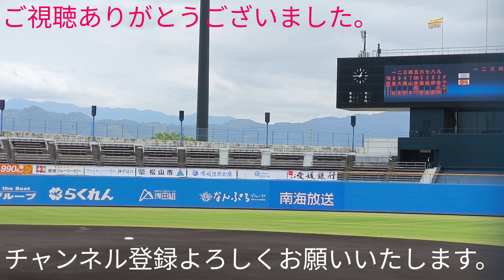【チアリーディング】CANDAYS(マンダリンチア)の皆さんによるスタメン発表！2024 5/26坊っちゃんスタジアム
この試合は、2024年(令和6年)5月26日に愛媛県松山市にある松山中央公園の坊っちゃんスタジアムで行われた定期交流戦 愛媛マンダリンパイレーツ vs 福岡ソフトバンクホークス(3軍)です。CANDAYS(マンダリンチア)の皆さんが試合前にスタメン発表をしてくれました。とても可愛くできていたので見てて癒やされました。